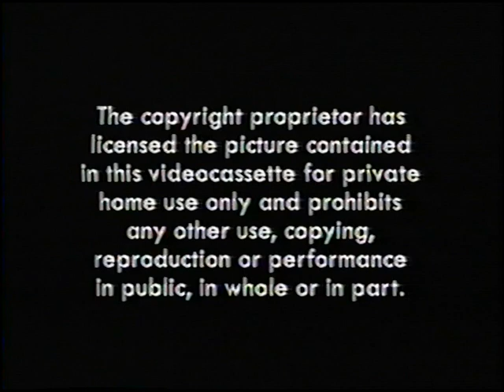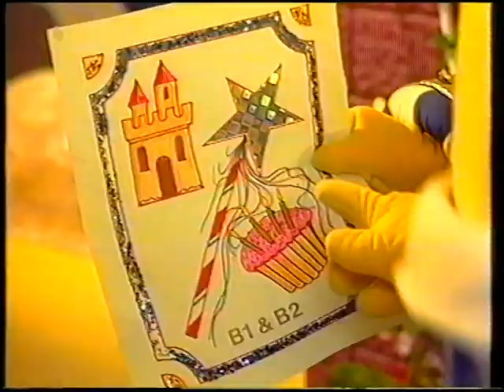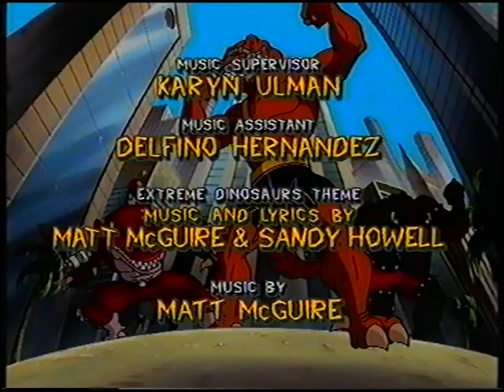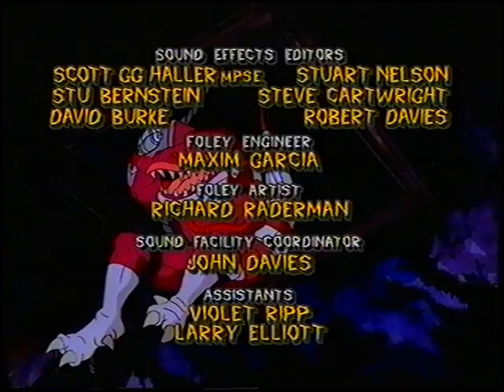Original VHS Opening & Closing: Extreme Dinosaurs: Cyber-Raptors (UK Retail Tape)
Here are the Titles From My 1999 UK VHS of Extreme Dinosaurs: Cyber-Raptors

Opening:
1. Carlton Home Entertainment Warning Screen
2. Carlton Home Entertainment - Childrens Preview
3. Extreme Dinosaurs Intro

Closing:
1. Extreme Dinosaurs Credits
2. DIC Entertainment Logo
3. BKN Logo
4. Carlton Home Entertainment Logo